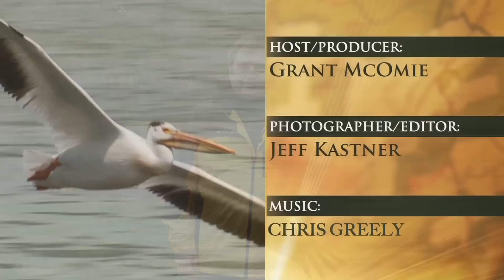Grant's Getaways: Caring for Oregon Wildlife at the Wildlife Center of the North Oregon Coast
It’s a good bet that you have walked a stretch of beach along Oregon’s gorgeous, nearly-400 mile-long coastline where chances are also good that you’ve crossed paths with wildlife that soar overhead or wing past you in a dizzying blur. From eagles to peregrines to scores of pelicans, sea birds by thousands either pass along the Oregon Coast or nest atop Oregon’s rocky islands and shorelines.

They are certainly a treat to watch – but when trouble arrives and threatens survival, the lucky ones land at a place you’ve likely not heard about: the Wildlife Center of the North Coast, where folks offer helping hands. It is a trauma ward for birds on the brink – the ones that won’t make it without intervention.